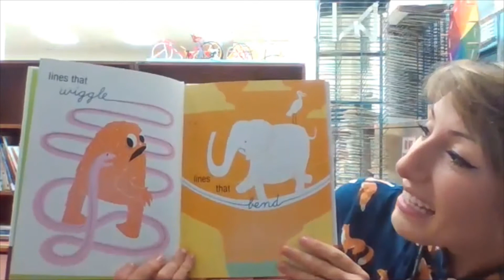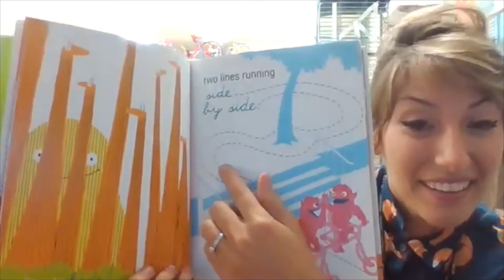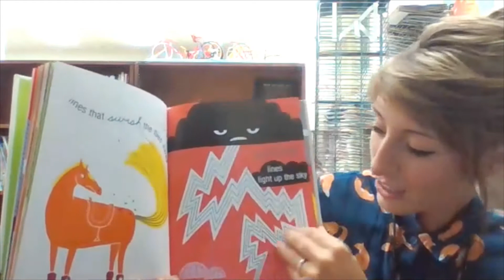"Lines That Wiggle" by Candace Whitman